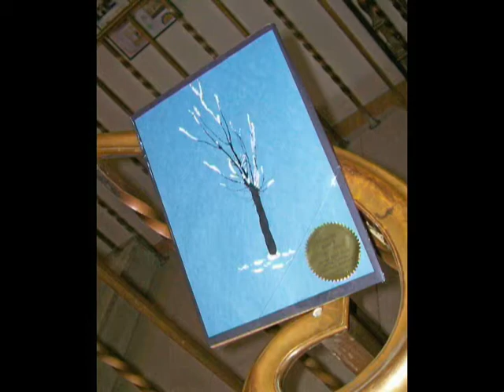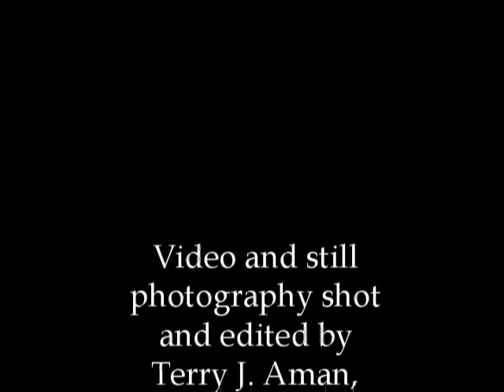North Dakota Juried Student Art Show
The North Dakota Juried Student Art Show is on display at the Taube Museum of Art in Minot, N.D. through May 2, featuring hundreds of pieces by K-12 students from across North Dakota.